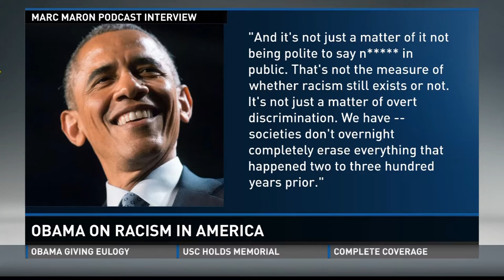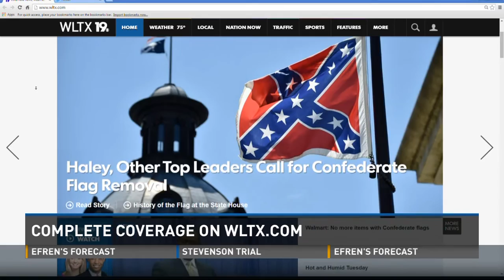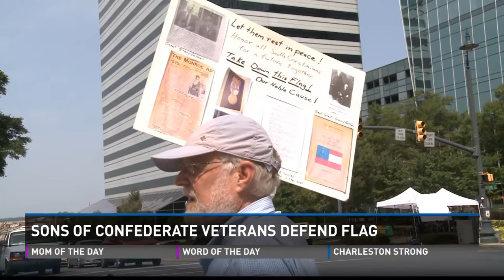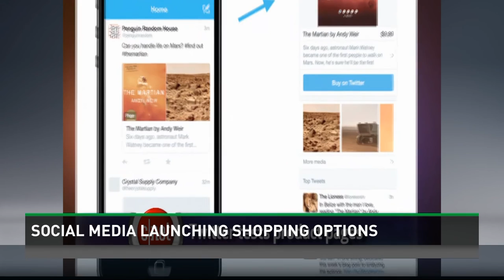Lionel Moise anchoring clips June 26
Clips from Charleston coverage/flag debate